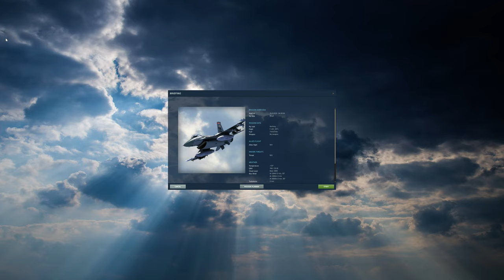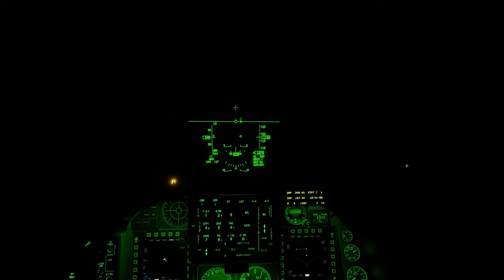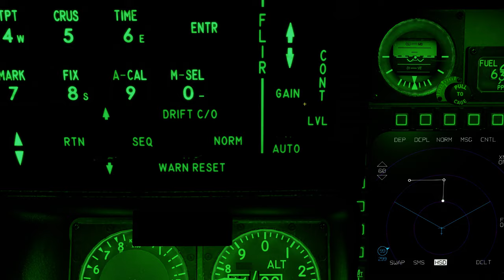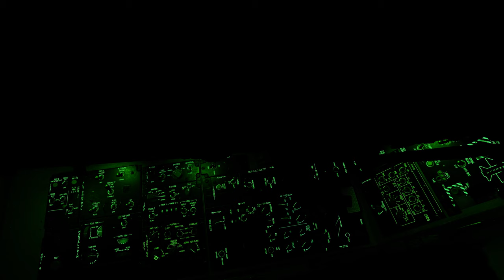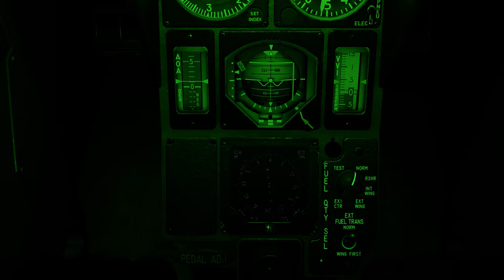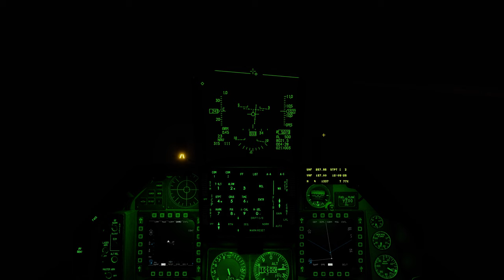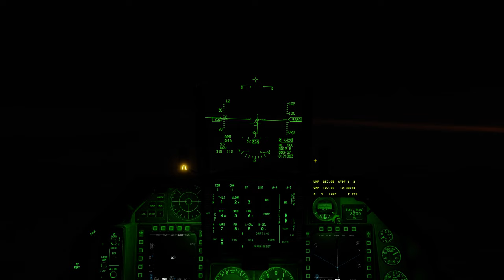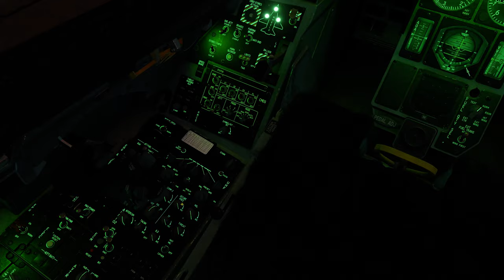DCS:F-16C Viper_ILS NOITE_Ciro S./PT-BR_VÍDEO 1340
Link dos GUIAS DE CHUCK-DCS.